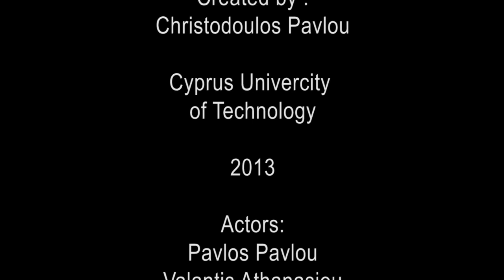Memories (2013) Christodoulos Pavlou TEPAK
Produced by Christodoulos Pavlou
Cyprus University of Technology
MGA410 Applied Multimedia (2013)

Α short movie including live action, 3D animation and After Effects

Actors:
Pavlos Pavlou, Panagiwtis Katsiari, Andreas Andreou, Giannos Gregoriou, Florentinos Filippou